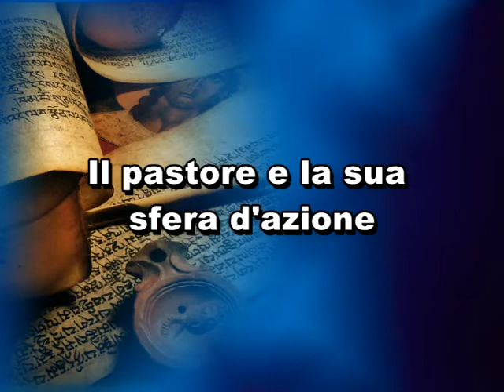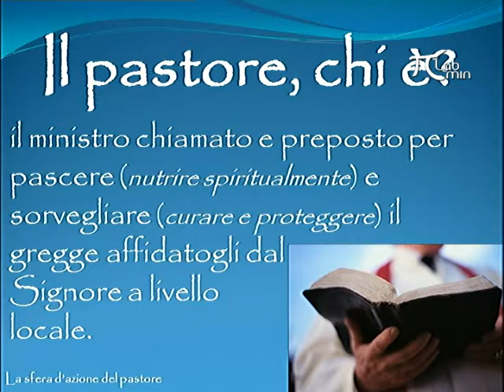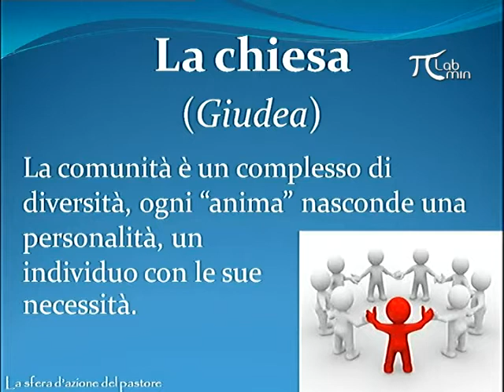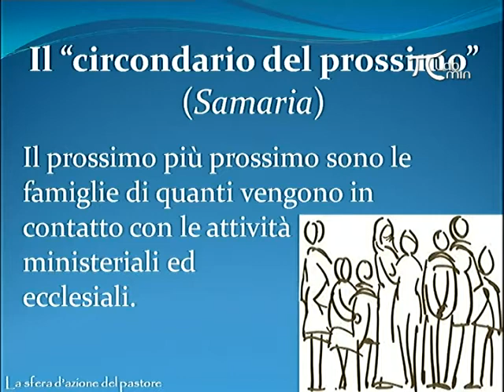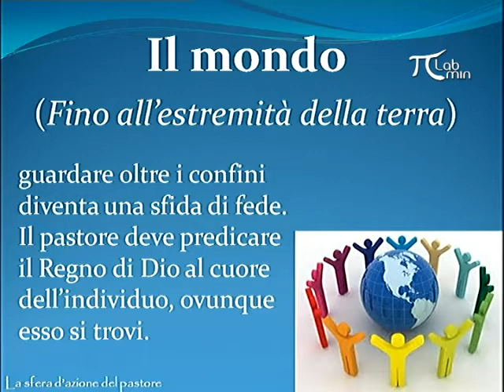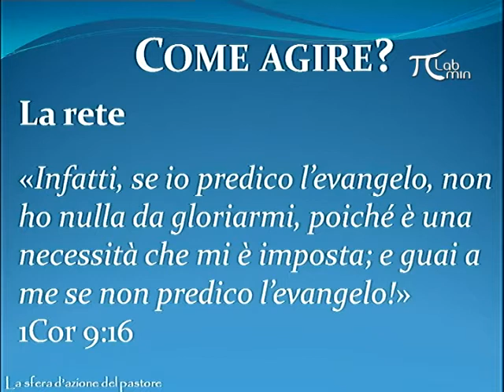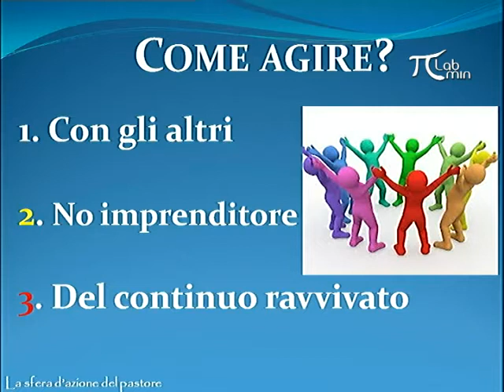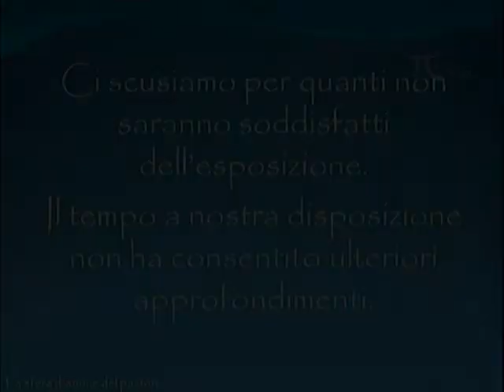Il pastore e la sua sfera d'azione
L'azione del pastore (ministero, e di conseguenza della chiesa) ha maggiore efficacia se si mette a fuoco la sfera d'azione (il campo di lavoro). Il pastore Elpidio Pezzella analizza tale sfera, rapportandolo al mandato di Atti 1:8, da Gerusalemme (famiglia), in Giudea (comunità locale), in Samaria (il prossimo del circondario geografico della comunità), fino alle estremità della terra. Nel contempo si prendono in considerazione i limiti dell'azione del singolo e gli strumenti che la tecnologia mette a sua disposizione.

Aversa, 16 dicembre 2003

Ti chiedo di condividere e diffondere il più possibile il link. Non scaricare il video ma visualizzalo da YouTube. Grazie per la Tua gentile collaborazione! 🙏

😀 Se vuoi contribuire a questo progetto puoi metterti in contatto con me ⬆️.

Puoi DARCI UNA MANO e sostenere le nostre iniziative e aiutarci nelle varie spese di gestione e di realizzazione, puoi farlo attraverso Paypal Qualunque tuo gesto sarà molto apprezzato e oggetto di ringraziamento al Signore.